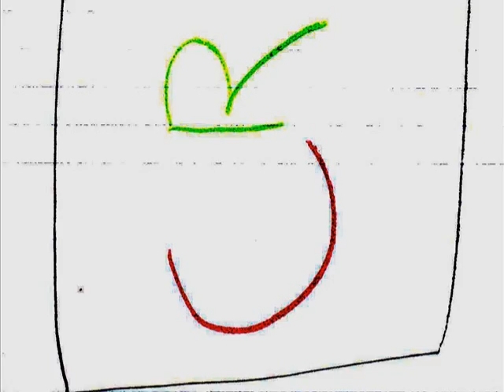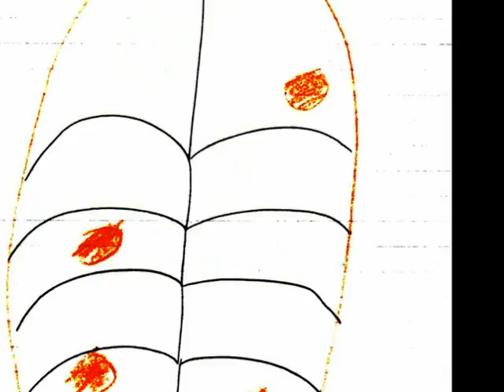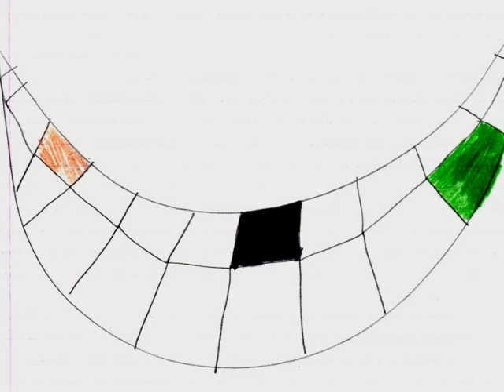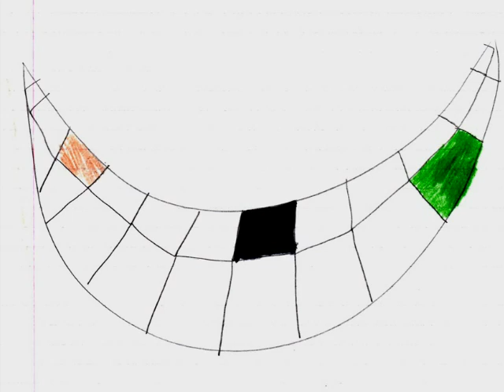RSPhoto Story 1